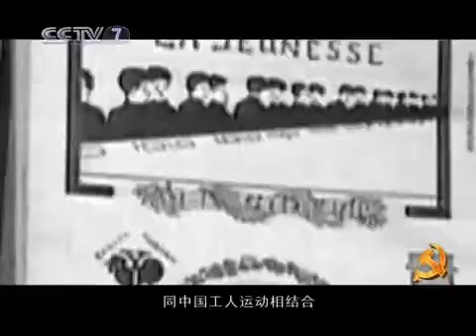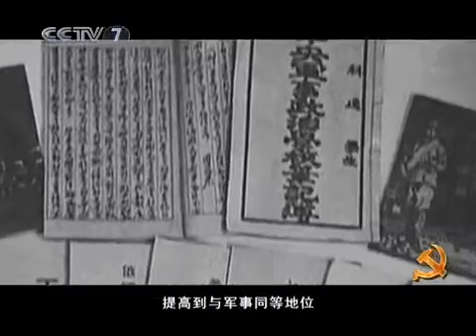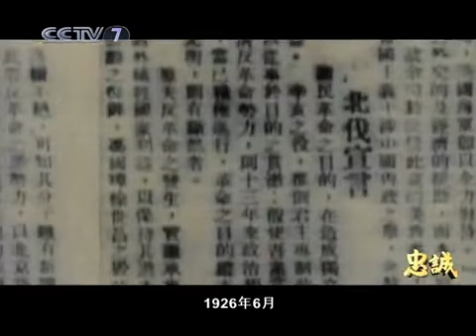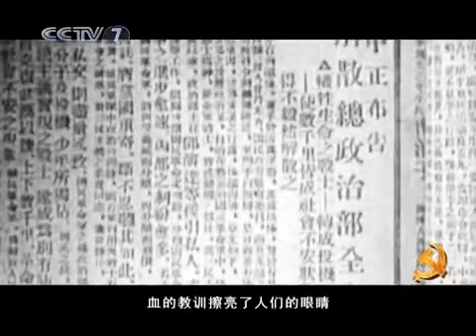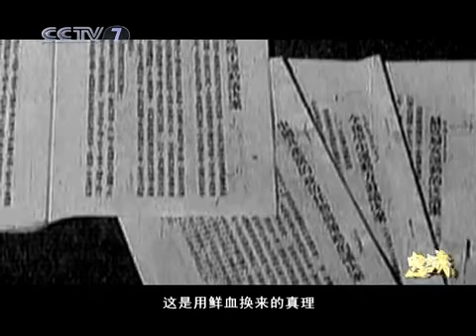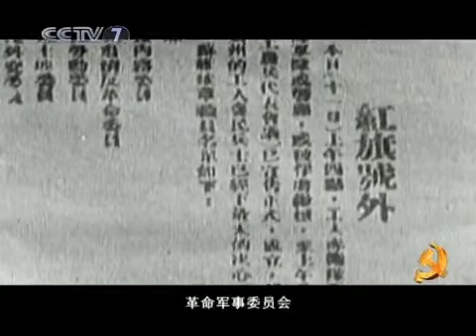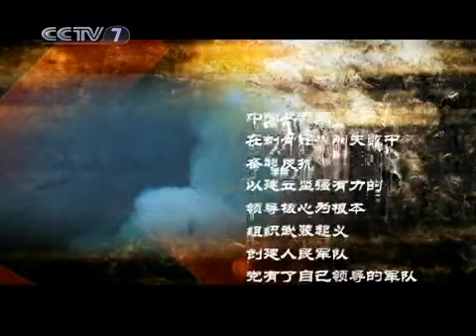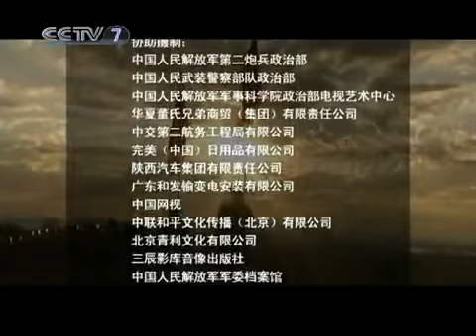军事纪实 忠诚 第1集 浴血军旗